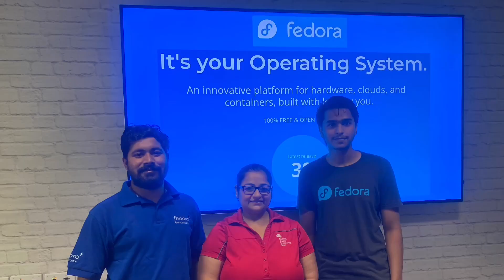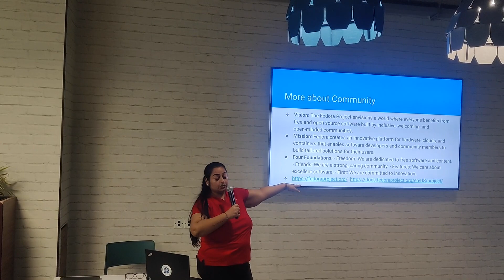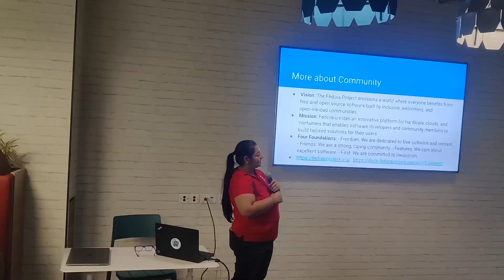fedora presence at first community meetup of 2024 at redhat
Fedora is one of the best operating system. Opensource and free to use.